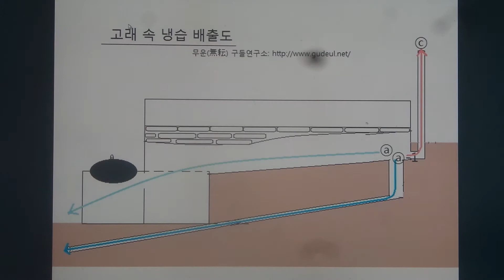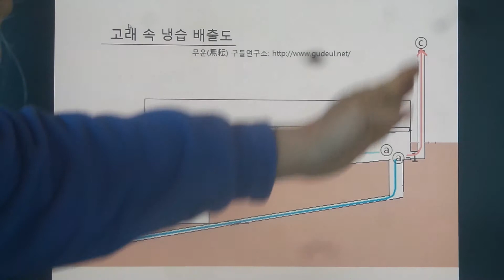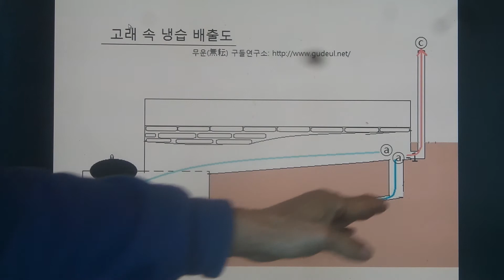구들(온돌)학교 강의 Korea heating under hypocaust gudeul room599 / 고래 속 냉습 배출도